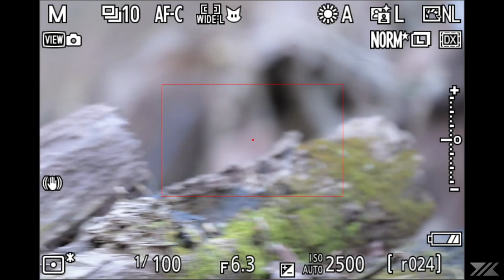Nikon Z9 : Animal detection : Tarsiger cyanurus ( male )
Nikon Z9（Ver. 3.01 ）＋NIKKOR Z 800mm f/6.3 VR S：被写体検出：ルリビタキ（オス）
ファームウェア Ver. 3.01＋ハチロクサンでのルリビタキ（オス）の被写体検出です。概ね問題なく検出しますが、途中木の枝にフォーカスがロックされる誤検出がありました。暗かったせいか、ずっと目にピンポイントで食い付いたり、目が見えなくなったら後頭部にはり付くような挙動ではありませんでした。